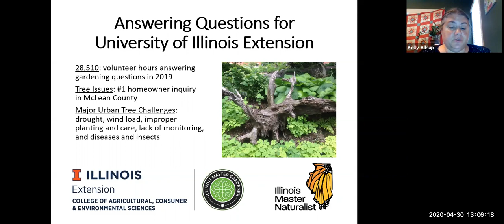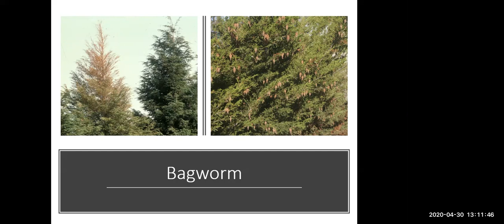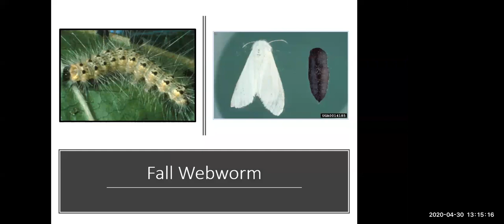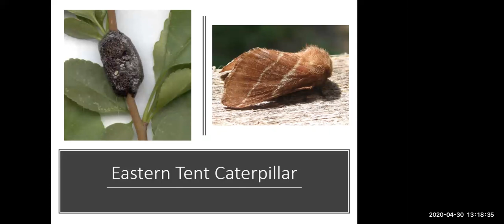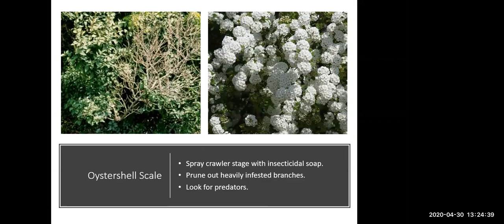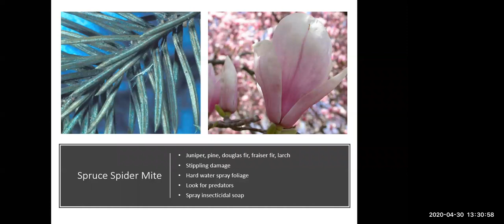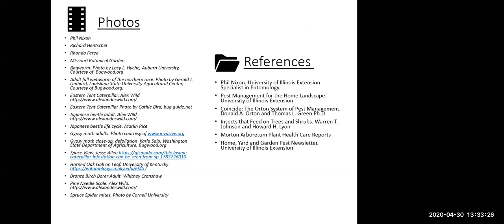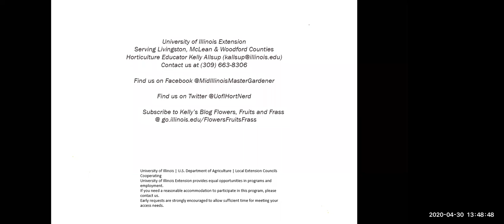What's In My Backyard? - Tree Pests of Concern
Learn to identify pests that are the most devastating for Illinois trees and how to control them.